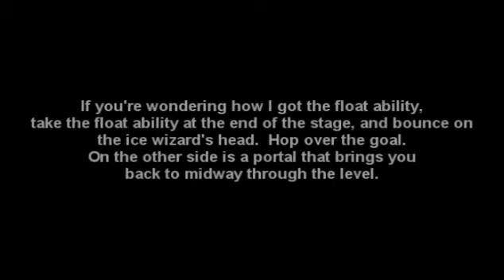Fushigi na Tsuki no Yoru no Tobari stage1-2 secret